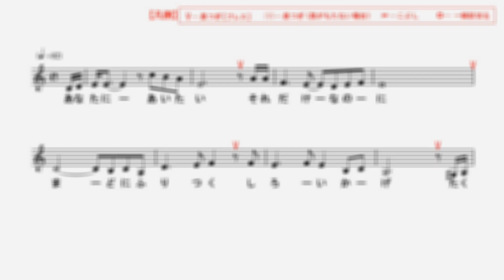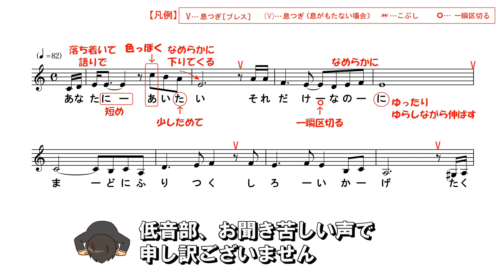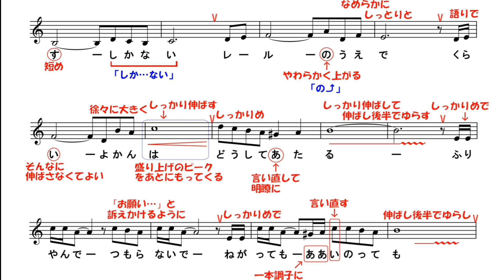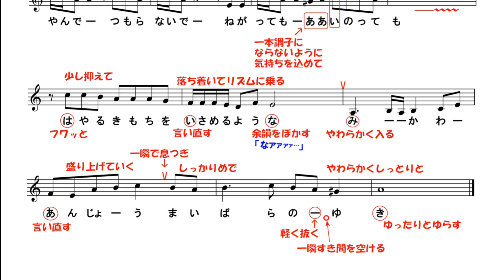No.17『米原の雪』(浅田あつこさん)【Noriさんの1コーラスレッスン】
当チャンネルは、演歌や歌謡曲を皆さんと一緒に勉強していきましょう♪…というコンセプトのもと、1コーラスレッスンをお届けするチャンネルです。
第17回目の今回は浅田あつこさんの『米原の雪』の1コーラスレッスンをお届け致します。

※キーは浅田あつこさんと同じ原曲キーで進めています。
※原曲キーでは少し高い…という方は、カラオケで歌われる際にキーを１つ下げてみてください。
※動画内での歌唱アドバイスは、あくまで私の解釈によるものです。表現の仕方に「絶対」は無いので、歌唱指導される先生によって解釈が違えば歌い方も変わってくることがあります。ですので、参考の一つとして捉えて頂ければ…と思います。
※採譜＆清譜：TK Music Labo

■♪♪参考♪♪■
『米原の雪』(浅田あつこ)
作詩：高須はじめ
作曲：西つよし
編曲：伊戸のりお
　※敬称略
◎参考：2020年4月8日　徳間ジャパンより発売

●●Noriさんからのお願い●●
今、感染症拡大防止のために歌手やアーティストの皆さんは思うようにライブ活動やコンサートが開催出来ない状況にあります。
１つの楽曲には、歌手やレコード会社はもちろんのこと、作詞家、作曲家、編曲家、演奏者、音響エンジニア、印刷業者、CD製造業者といった多くの人々が関わっています。
このままでは音楽業界の灯が弱り…最悪、消えてしまいかねません。

そこで、このチャンネルや各レッスン動画を通じて、何か1曲でも「あ、この曲イイな」とか「あ、この歌手を応援してみようかな」というお気持ちになられましたら、是非ともCDを買って頂いて、音楽業界を応援して頂ければと、、、音楽業界の端の隅っこでひっそりと生きている私から皆さんに、この場をお借りして切なるお願いを申し上げたいと思います。

※動画中のイラストはフリー素材サイトの「イラストAC」（ AC」（